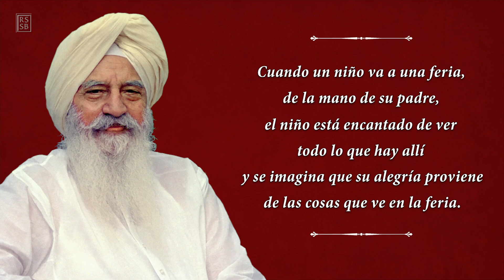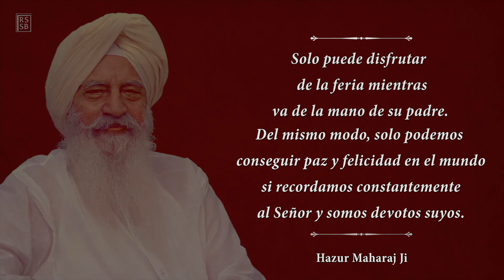Pensamiento inspirador 035 - español - RSSB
Estos vídeos cortos en español están tomados en su mayoría de los libros de RSSB y tienen por objeto ofrecer un “pensamiento inspirador” sobre el que todos podamos reflexionar.

Solo podemos conseguir felicidad
de la riqueza y las posesiones,
y de las personas y los objetos
de este mundo si somos
devotos del Señor.
Cuando un niño va a una feria,
de la mano de su padre,
el niño está encantado de ver
todo lo que hay allí
y se imagina que su alegría proviene
de las cosas que ve en la feria.
Pero si el niño se suelta
y se separa de él,
empieza a llorar a pesar de que todas las cosas
que le fascinaban siguen allí.
Solo puede disfrutar de la feria mientras
va de la mano de su padre.
Del mismo modo, solo podemos conseguir
paz y felicidad en el mundo
si recordamos constantemente
al Señor y somos devotos suyos.
- Hazur Maharaj Ji

Este vídeo ha sido publicado por Radha Soami Satsang Beas.